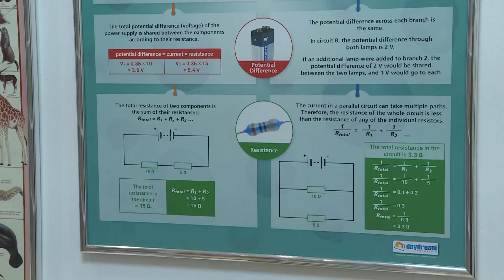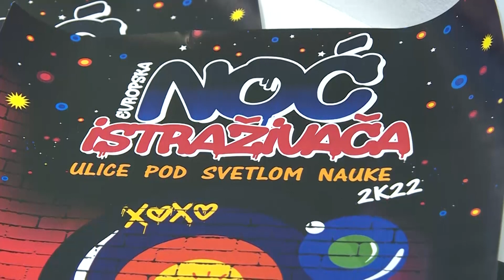Info - Najava za Noć istraživača u Pomoravskom okrugu (TV KCN 29.09.2022)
U Srbiji se 13.Noć istraživača organizuje u više od 25 gradova. Medju njima su i gradovi Pomoravskog okruga-Jagodina, Ćuprija, Paraćin, Svilajnac, Despotovac i Rekovac. Pripremljen je bogat i zanimljiv program koji ima za cilj popularizaciju nauke i učenje kroz zabavu.

Reporter: Jelena Lukić
Snimatelj: Toplica Antić
Montaža: Vesna Dobrosavljević Đukanović
proizvodnja: Kopernikus RTV Jagodina